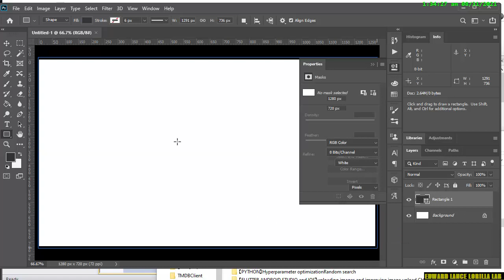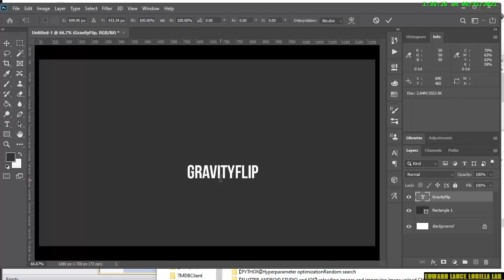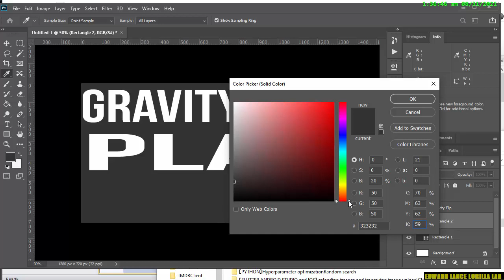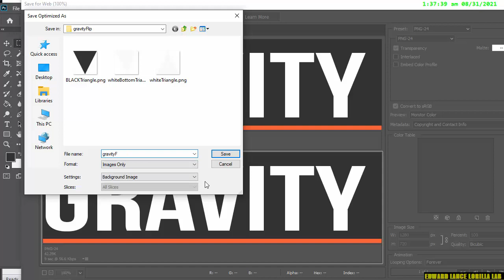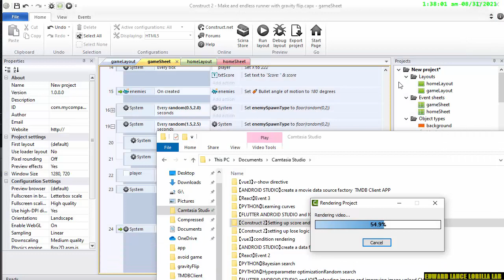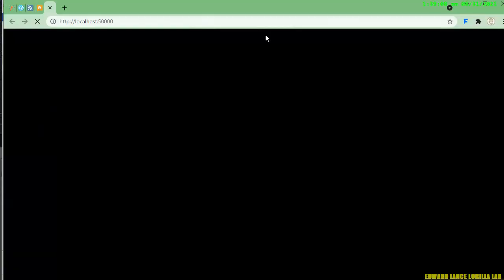【Construct 2】Setting up title page Make and endless runner with gravity flip